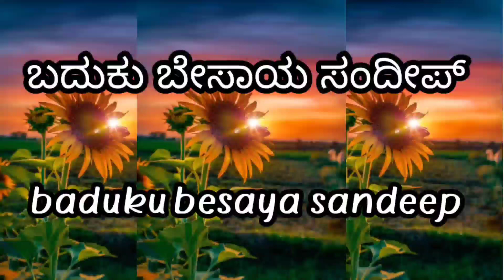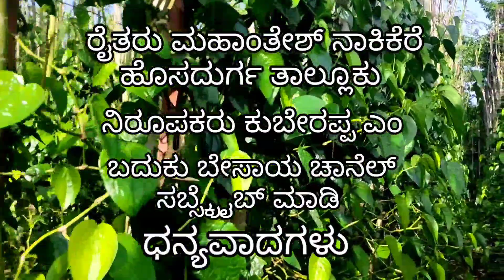ವೀಳ್ಯದೆಲೆ ಕೃಷಿ ಬಗ್ಗೆ ಮಾಹಿತಿ betel leaf farming success story in kannada.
ಮಹಾಂತೇಶ್ ನಾಕಿಕೆರೆ ಹೊಸದುರ್ಗ ತಾಲೂಕು ಈ ವಿಡಿಯೋ ಮೂಲಕ ವಿಳ್ಳೇದೆಲೆ ಕೃಷಿ ಬಗ್ಗೆ ಮಾಹಿತಿ ನೀಡಲಾಗಿರುತ್ತದೆ

ಹೊಣೆ ಹರಿವು -
 ಬದುಕು ಬೇಸಾಯ ಸಂದೀಪ್ ಯೂಟ್ಯೂಬ್ ಚಾನೆಲ್ ನಲ್ಲಿ ಬರುವ ರೈತರ ಸಂದರ್ಶನಗಳು ರೈತರ ಅನುಭವ ಆಧರಿಸುತ್ತದೆ
 ಆದರೂ ಕೃಷಿಯಲ್ಲಿ ಸ್ಥಳೀಯ  ಪರಿಸರ ಮಣ್ಣಿನಗುಣ ತಳಿ  ಬೆಳೆ  ಹವಾಮಾನ ವೈಪರಿತ್ಯ  ಮಾರುಕಟ್ಟೆಯ ದರ  ಕೃಷಿ ಪದ್ಧತಿ ಅವಲಂಬಿಸಿ ಪರಿಣಾಮ ವ್ಯತ್ಯಾಸವಾಗಬಹುದು ಹಾಗಾಗಿ ರೈತರ ಮಿತ್ರರು ಈ ವಿಡಿಯೋ ಚಿತ್ರೀಕರಣದ ಅಂಶಗಳನ್ನು ಅಳವಡಿಸುವಾಗ ಸ್ಥಳೀಯರು ಅನುಭವಿಗಳು  ತಜ್ಞರು ಮಾರ್ಗದರ್ಶನ ಪಡೆಯುವುದು ಕಡ್ಡಾಯ. ಕೃಷಿಯಲ್ಲಿ ಆಗಬಹುದಾದ ಯಾವುದೇ ನಷ್ಟ ಸಮಸ್ಯೆಗಳಿಗೆ ಪ್ರತ್ಯಕ್ಷವಾಗಿ ಅಥವಾ ಪರೋಕ್ಷವಾಗಿ ಬದುಕು ಬೇಸಾಯ ಸಂದೀಪ್ ಯುಟ್ಯೂಬ್ ಚಾನೆಲ್ ಹೊಣೆಯಲ್ಲ.
 ಧನ್ಯವಾದಗಳು

ವೀಳ್ಯದೆಲೆ ಕೃಷಿ
ವೀಳ್ಯದೆಲೆ ಬೆಳೆಯುವ ವಿಧಾನ
ವೀಳ್ಯದೆಲೆ ಹಾರ ಮಾಡುವ ವಿಧಾನ
ವೀಳ್ಯದೆಲೆ ಉಪಯೋಗ
ವೀಳ್ಯದೆಲೆ ಮಹತ್ವ
ವೀಳ್ಯದೆಲೆ ಗಿಡ
ವೀಳ್ಯದೆಲೆ ಆರೋಗ್ಯ
ವೀಳ್ಯದೆಲೆ ಕಟ್ಟು
ವೀಳ್ಯದೆಲೆ ಕಷಾಯ
 ವಿಳ್ಯದೆಲೆ ಹೇಗೆ ಬೆಳೆಯುತ್ತಾರೆ
ಎಲೆ ಅಡಿಕೆ
ಎಲೆ ಅಡಿಕೆ ಸುಣ್ಣ
ಎಲೆ ಅಡಿಕೆ ತಿನ್ನುವುದು
ವೀಳ್ಯದೆಲೆ ಕಷಾಯ
ಕೃಷಿ
ವೀಳ್ಯದೆಲೆ ಕೃಷಿ
ವೀಳ್ಯದೆಲೆ ಬಳ್ಳಿ
ಎಲೆ ಬಳ್ಳಿ
ಎಲೆ ಬಳ್ಳಿ ತೋಟ
ಎಲೆ ಬಳ್ಳಿ ತೋಟ
ಎಲೆ ಬಳ್ಳಿ ತೋಟ ಮಾಡುವ ವಿಧಾನ

ವೀಳ್ಯದೆಲೆ ಬೆಳೆ
ವೀಳ್ಯದೆಲೆ ಬೇಸಾಯ
ವೀಳ್ಯದೆಲೆ

yele adike
yele adike in kannada
ele adike benefits in kannada